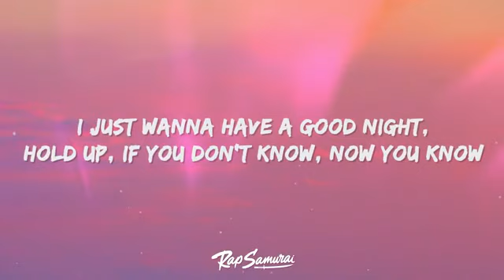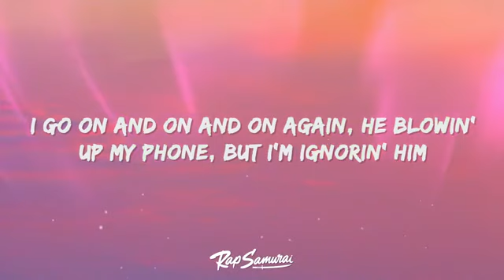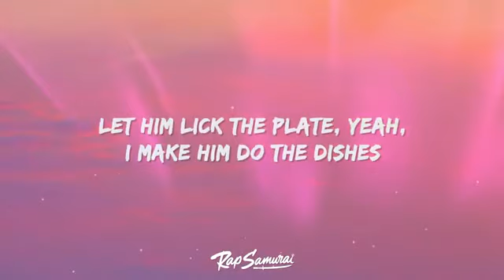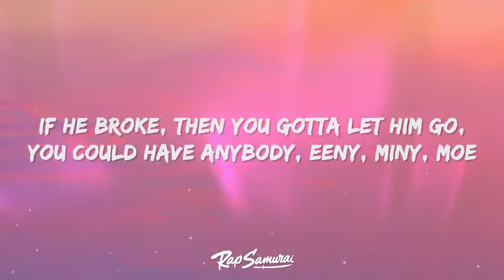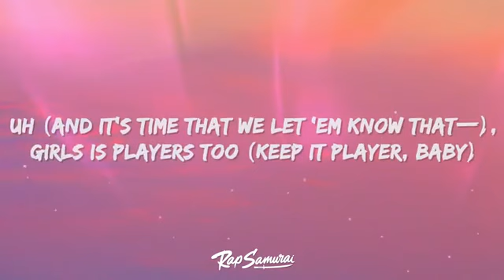players#newtiktokvideos reels songs new